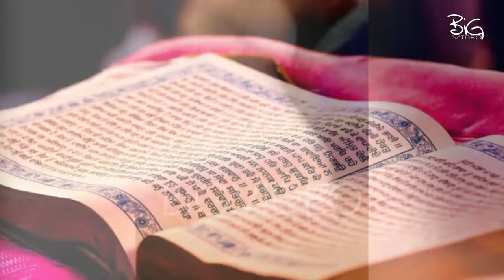Prakash Purab of Shri Guru Granth Sahib Ji Celebrated At Amritsar | Today latest News 2018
Prakash Purab of Shri Guru Granth Sahib Ji Celebrated At Amritsar | Today latest News 2018 BIGVIDEO

Punjab Chief Minister Amarinder Singh greeted the people Sunday on the eve of the first 'Parkash Purab' of Guru Granth Sahib (installation of Guru Granth Sahib in Harmandir Sahib in 1604), with a call to imbibe the values ingrained in the holy text.

Underlining the importance of disseminating the message and philosophy of the Guru Granth Sahib, the Sikh holy book, in every nook and corner of the world, Singh said, "Sri Guru Granth Sahib Ji not only enlightens humanity on every aspect of life, but also imbibes the spirit of oneness of God, harmony, love, peace and compassion amongst one and all."

"Sri Guru Granth Sahib ji also invokes the ethos of tolerance, brotherhood and righteousness among people as the universal truth," he added in a message.

The chief minister called upon the people to seek inspiration from the Guru Granth Sahib and the healing virtues it contains, "particularly in today's world which is full of suffering and problems".

Thanx For Watching video Dear

Form : BIGVIDEO Channel